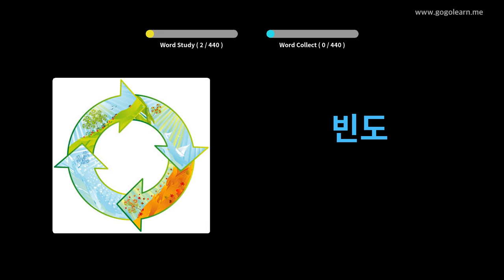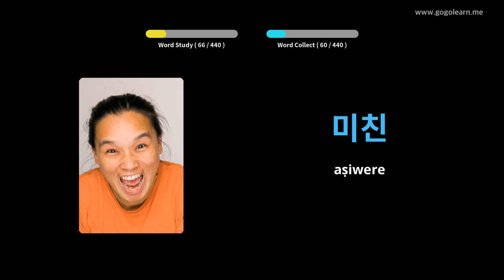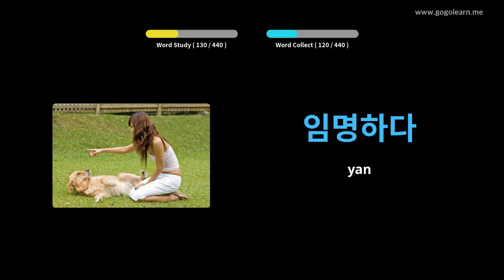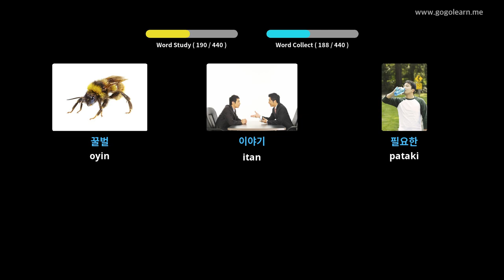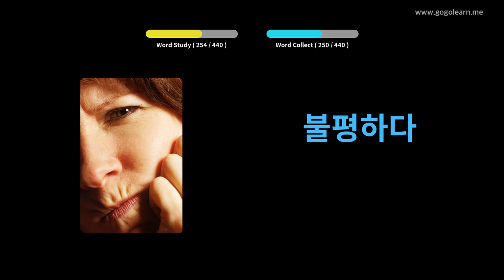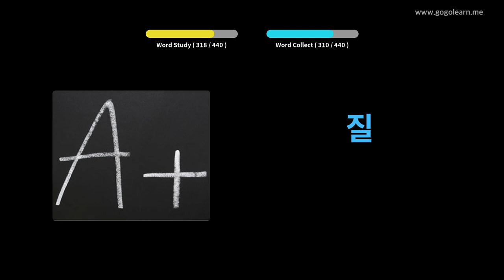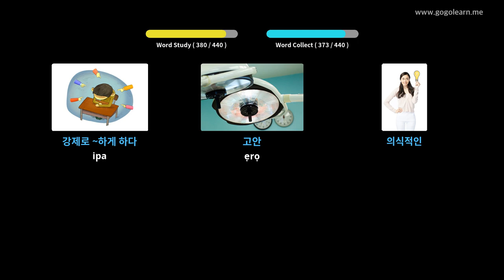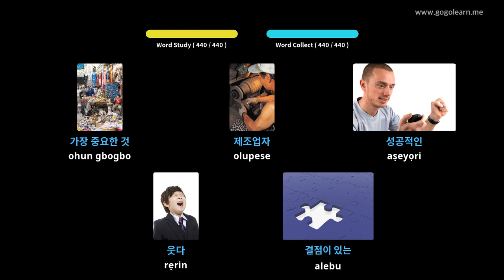Ile-iwe Atẹle Ẹkọ Korean 3 | Golearn